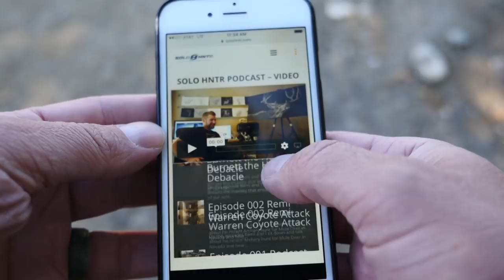SOLO HNTR Podcast 012 Bighorn Sheep, Feral Horses and Habitat Management Issues